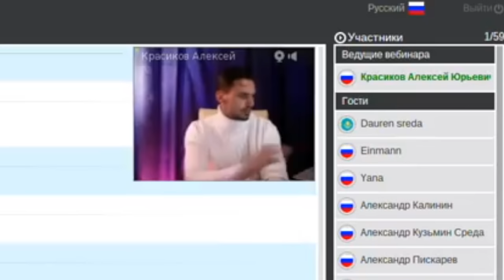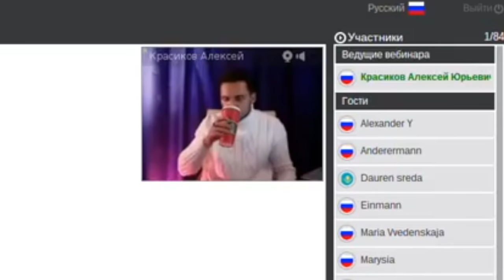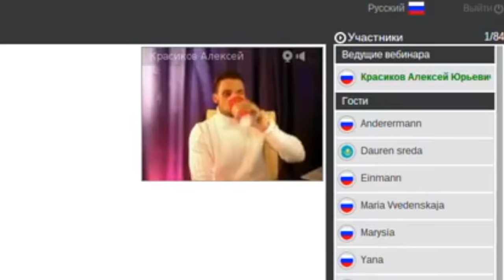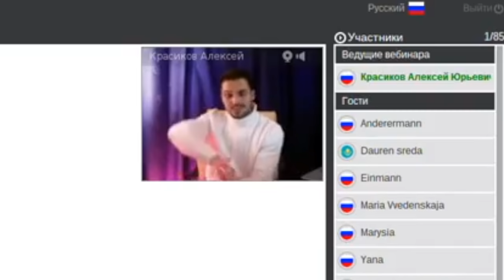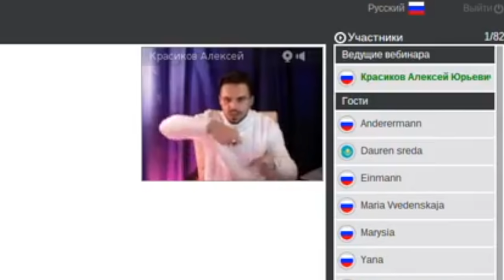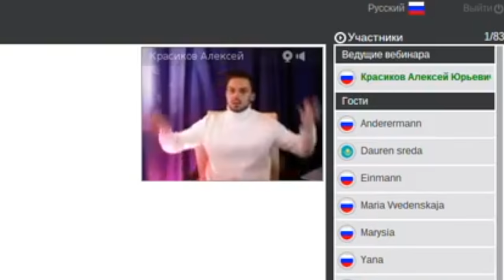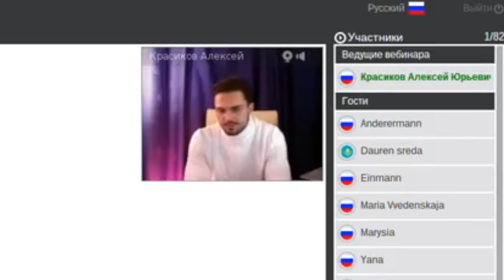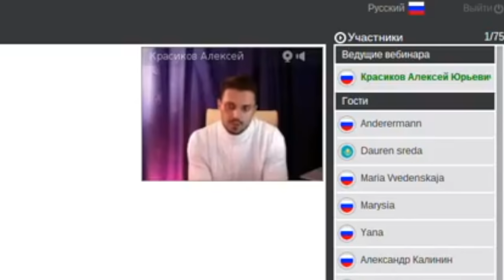Невроз и детство! Связь невроза и детства! Воспитание.Лечение неврозов.